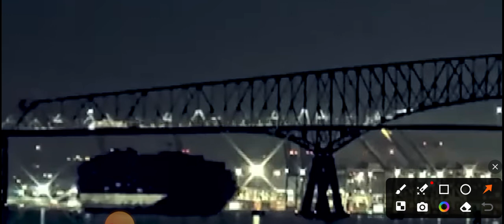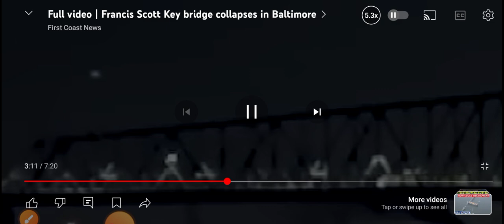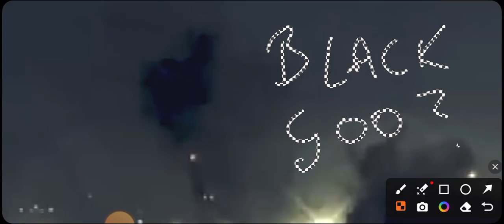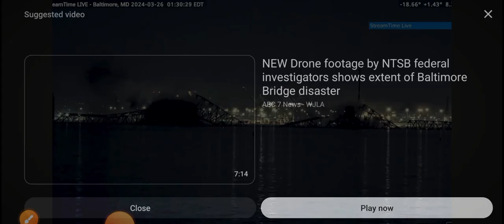X files hijack?